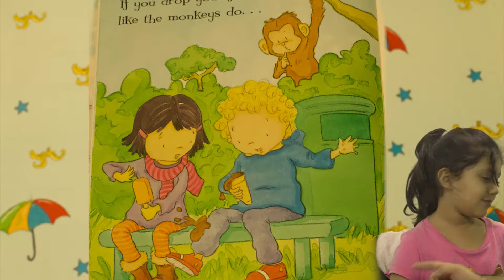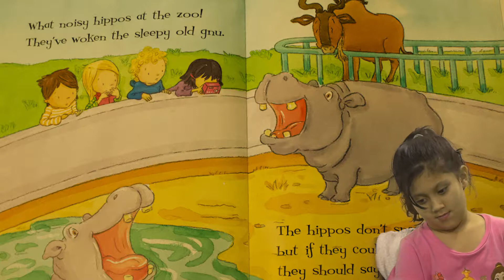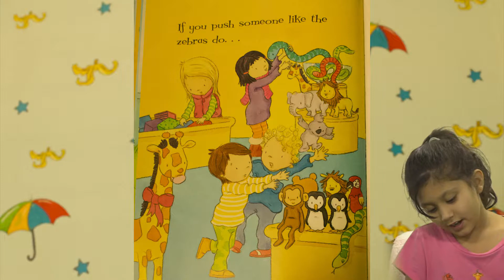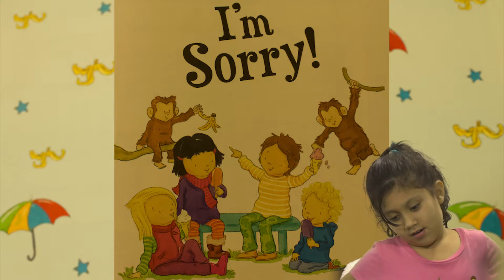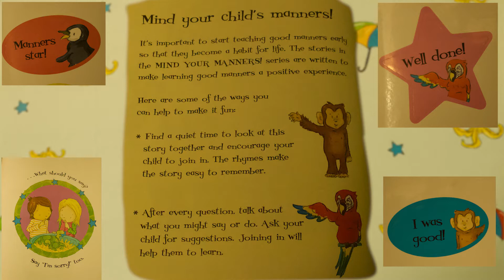Storybook Junction: I'm Sorry by Moira Butterfields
Reading with your kids and teaching them self-confidence is very important. Enjoy a fun way to teach your kids manners by example.

@kidshut  @RyansWorld @TeamCoco  For another inspiration on kids learning.